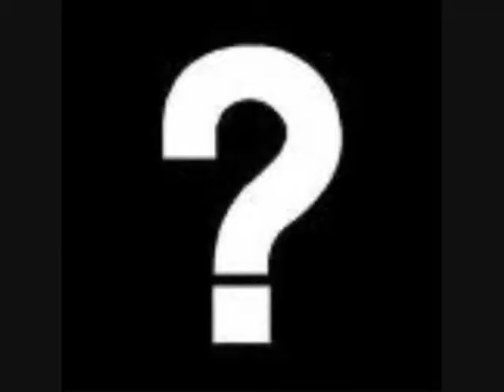Where are they now